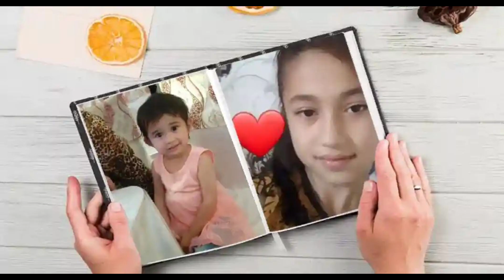345-СОН МУСОФИР ОНАДАН КИЗИГА СОВГА (ТОЛИК ВИДЕО)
ВИДЕОДАГИ КОШИКЛАР МУАЛЛИФЛИК ХУКУКИ БЕРИЛГАНИ УЧУН АЛМАШТИРИЛГАН